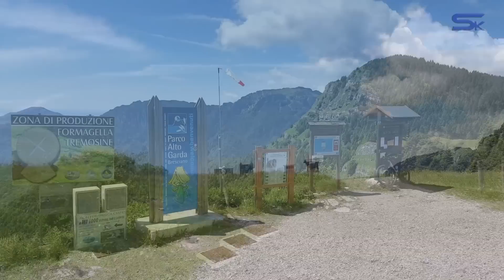Tremalzo Tour 2016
Mountainbike- Tagestour von Riva del Garda über den Lago di Ledro zum Tremalzo mit schönen Aufnahmen der gigantischen Landschaft.